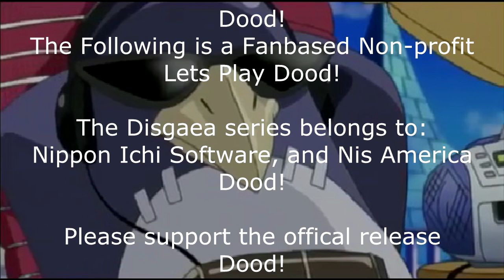Disgaea: Afternoon of Darkness [Stage Tutorial]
If you want to join in on the fun, please feel free to shoot us a comment with the information filled out for what you want. Otherwise enjoy the Show.

 Please understand that this IP belongs to NIS and NIS America. Please support the official Release DOOD!